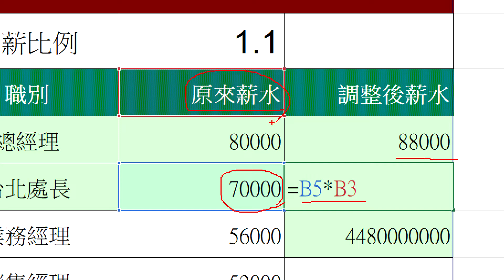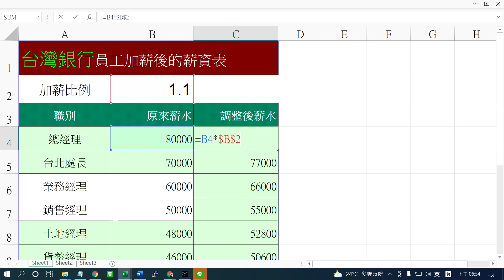Excel2021 C23台灣銀行薪資表絕對位址計算